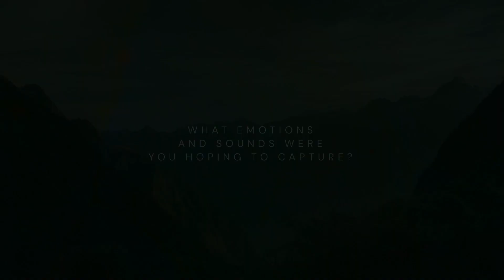Emotions and Sound - Behind The Music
I share some thoughts about my approach to creating ambient music. My thoughts on creating background, foreground, character, and setting in music. When I am staring a blank screen sitting at my computer it sometimes helps me to first build a sonic landscape for my melodies to live in. I don't always to do this but its a good way to get things going! : )